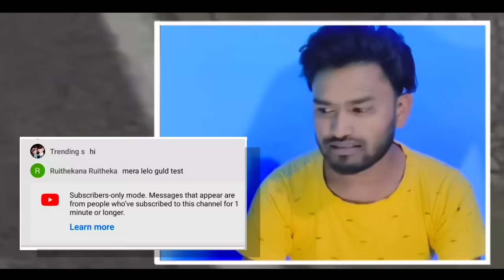Brazilian 🇧🇷 Secret UMP Headshot SETTINGS + TRICK That You Never Know Before⚡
Brazilian 🇧🇷 Secret UMP Headshot Setting + Tutorial That You Never Know Before ⚡🎯 | Ump Headshot Trick  2023

I Explained Brazilian UMP headshot trick and Brazilian headshot settings like UMP only red numbers & Scope UMP headshot and also UMP aimbot trick I shared top 3 Ump headshot trick and Ump headshot settings for only red numbers like Brazilian players,
I Covered Brazilian sensitivity settings and Aimlock trick like white ff also I shared new Ump headshot trick and Ump red numbers trick in this video so watch full video to know about UMP headshot trick or Brazilian headshot settings.

I Shared :-
1. UMP headshot trick
2. UMP headshot settings
3. Free Fire UMP headshot trick
4. UMP scope headshot trick
5. White ff UMP aimbot trick
6. Brazilian UMP headshot Setting
7. Ump headshot tutorial
8. Free fire headshot setting
9. New Ump headshot trick 2023

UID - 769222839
Phone - IQ Neo 6

I Covered :-
1. Ump headshot trick
2. New Ump headshot trick
3. Ump one tap headshot trick
4. Ump only red numbers trick
5. White ff UMP headshot trick
6. Ump se headshot kaise mare
7. Brazilian headshot settings
8. UMP headshot settings
9. Headshot settings free fire
10. Dark tips ff
11. Garena Free fire max